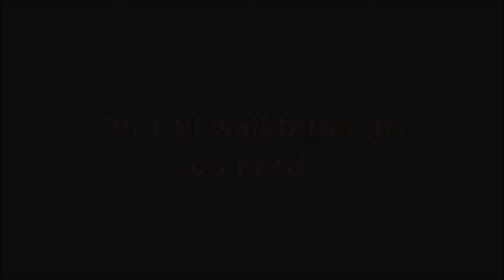Incredible Dracula 9 - Legacy of the Valkyries CE Level 1